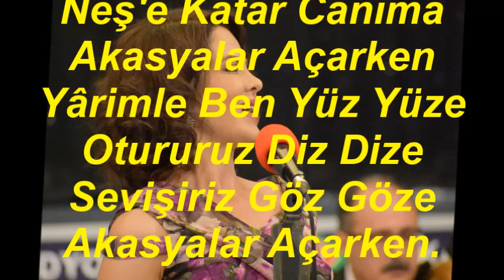Deniz MACAROĞLU-Yar Yolunu Kolladım Beyaz Mendil Salladım (HÜZZAM)R.G.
SOLİST:
*DENİZ MACAROĞLU*
VİDEOYU YAPAN
*RECEP GAYRETLİ*
GÜFTE: ---
BESTE: YESARİ ASIM ARSOY
USUL: DÜYEK
MAKAM: HÜZZAM
Yâr Yolunu Kolladım Beyaz Mendil Salladım
Ona Çiçek Yolladım Akasyalar Açarken
Yârim Gelir Yanıma Kanı Kaynar Kanıma
Neş'e Katar Canıma Akasyalar Açarken
Yârimle Ben Yüz Yüze Otururuz Diz Dize
Sevişiriz Göz Göze Akasyalar Açarken.